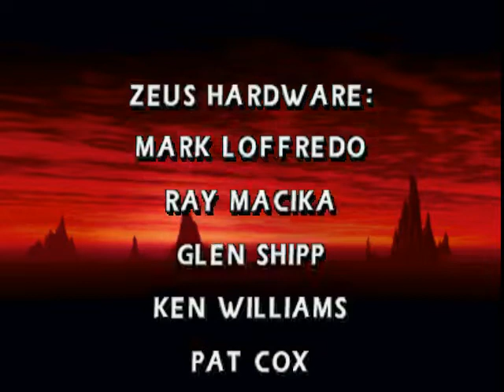Mortal Kombat 4 (Open Noob Saibot)